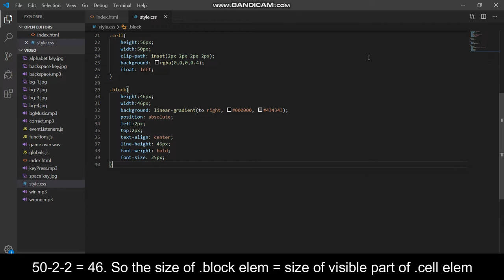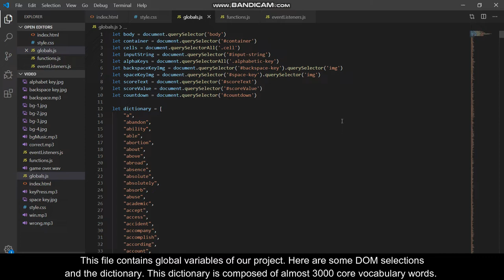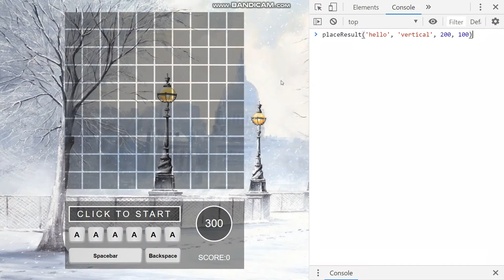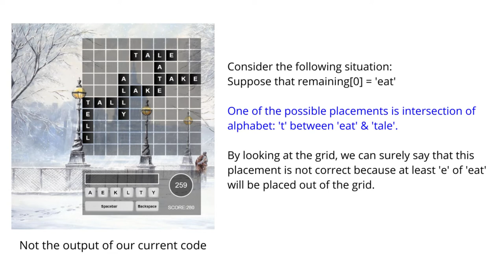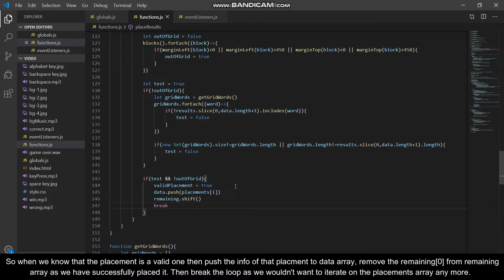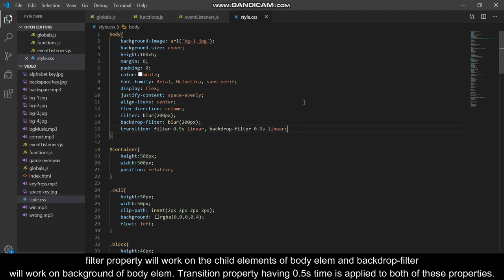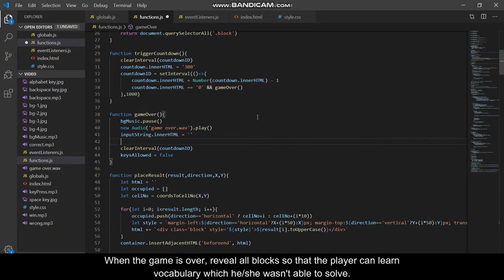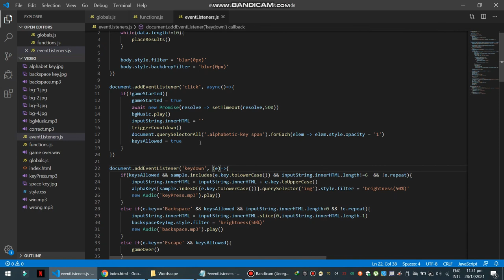Crosswords Puzzle Game using Javascript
In half an hour, we'll learn to generate a random crosswords puzzle and make an amazing game.

Introduction and Preview: (0:00)
Setup: (1:09)
Generating a random puzzle: (5:05)
Player control and final changes: (18:36)